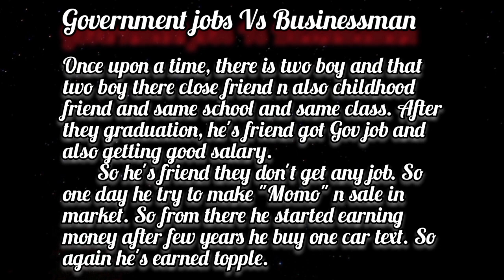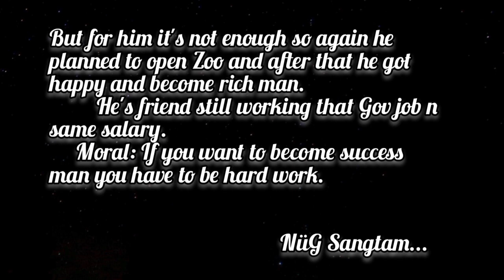Government Jobs Vs Businessman story || In Nagamese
This story is belong to jobless person it's really good example and those who still studying please don't change your mind after this story try to get ur gold 😊